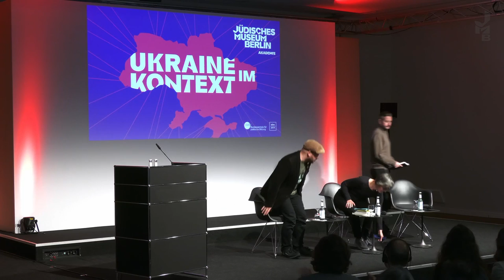Ukraine im Kontext: Charkiw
Aufzeichnung der Veranstaltung vom 9. Oktober 2022

Die Metropole Charkiw, die in der europäischen Wahrnehmung vor dem Über­fall Russlands auf die Ukraine am 24. Februar 2022 kaum präsent war, befand sich im 19. Jahrhundert am Knotenpunkt vieler Handelswege, wurde zur ersten Hauptstadt der Ukrainischen Sowjetrepublik, zum Zentrum der ukrainischen Avantgarde und der Wissenschaft. Sie ist eine Stadt mit vielschichtigen, teils traumatischen historischen Verwicklungen, gespiegelt in den Menschen, der Architektur und den Erinnerungsorten.

Serhij Zhadan, Autor und Träger des Friedenspreises des Deutschen Buchhandels, spricht mit dem Musiker und Komponisten Yuriy Gurzhy. Zhadan und Gurzhy arbeiten seit Jahren mit Wort und Klang zusammen und bringen dem Publikum die vielfältige Literatur und Musik der Ukraine näher. Die Übersetzerin und Kulturmanagerin Sofia Onufriv moderiert die Veranstaltung.

Ukraine im Kontext ist eine Gesprächsreihe der Bundeszentrale für politische Bildung, des Jüdisches Museums Berlin und OFEK e.V.

Beim nächsten Mal live dabei sein? Hier geht’s zu allen JMB-Veranstaltungen